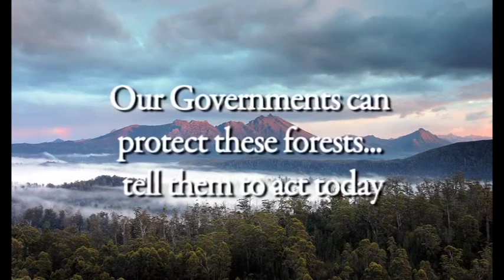Tasmania's Southern Forests ad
ad by Simon de Little

Areas of the Weld Valley, the Counsel and many others that weren't lucky enough to be included in the recent World Heritage extension are still under this threat.